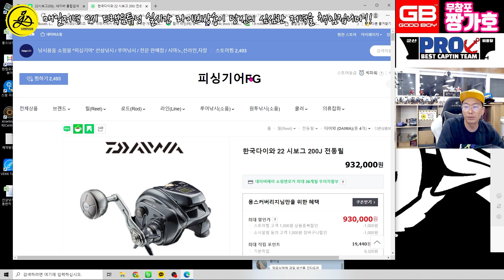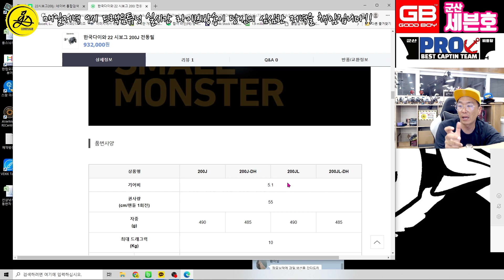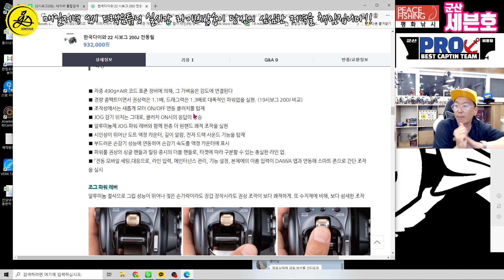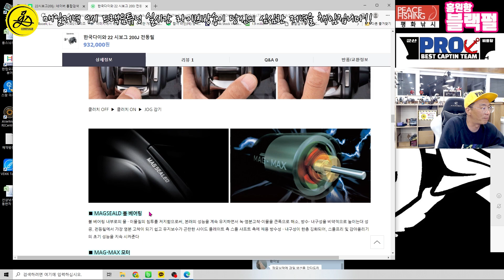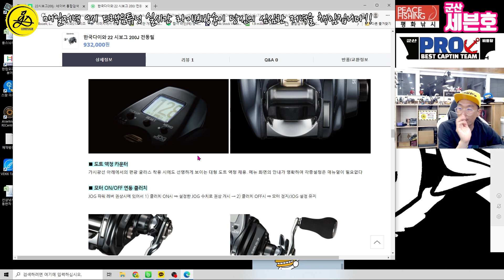신상 낚시인의로망 전동릴 다이와 22년시보그200j 리뷰와 드랙음튜닝영상입니다. 구매전 꼭 보시면 좋겠습니다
드랙음튜닝,정비,토탈솔루션

안녕하세요 릴수리공 용스커버리지 용스입니다

낚시인들 사이에서 가장 핫! 한 이야기거리

다이와 22년 시보그200의 리뷰와 드랙음튜닝을 진행합니다

전동릴을 구매하려고 정보를 살피시는 분들과

22년시보그를 기다리시던 분들은 이 영상 꼭 보고 가세요